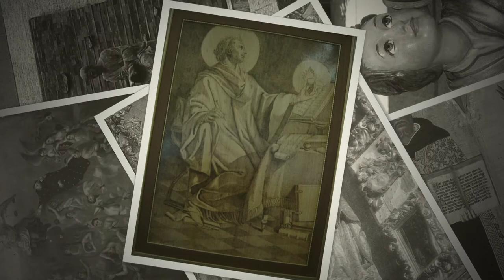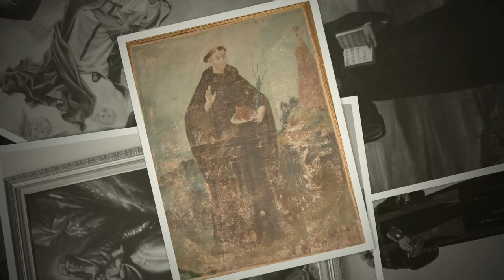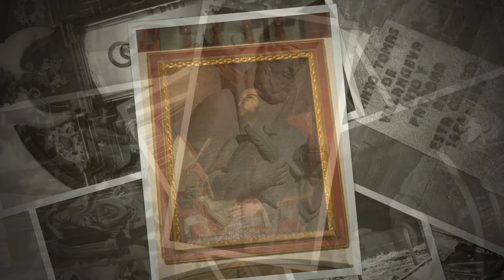Ave María. Tomás Luis de Victoria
Ave María. Música: Tomás Luis de Victoria. Interpretación: Capilla Hispana. Dirección: José Bernardo Álvarez. Órgano: Javier Serrano. Misa conmemorativa de san Nicolás de Tolentino. Iglesia de Santa Rita de Madrid, España. 10 de septiembre de 2021.